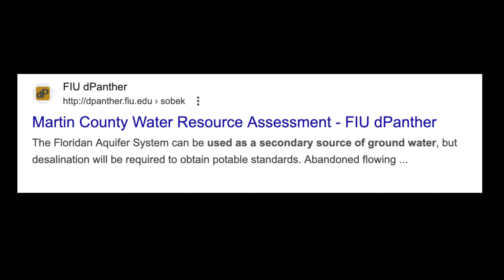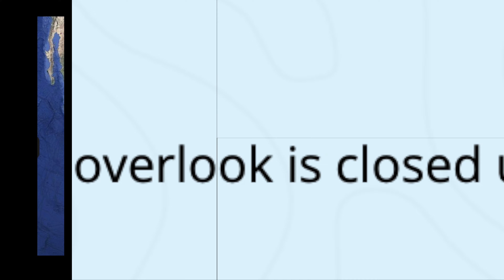Bigfoot At Johnathan Dickenson State Park: We Get Video Of The Residents Again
Water sources in high ground that are not connected to the aquifer are where you will find the Bigfoot and sasquatch in Johnathan Dickenson State Park while the Kitchens creek overlook is closed to public access until further notice preventing research observation on the entire elevated trail, but we can see what's over there just fine with a big lens if positioned correctly.